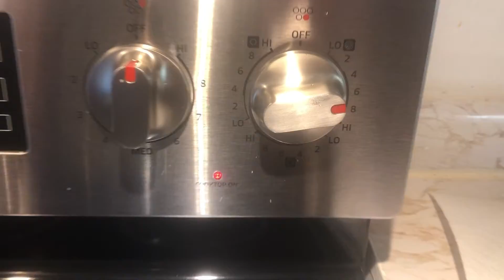Crispy chicken recipe